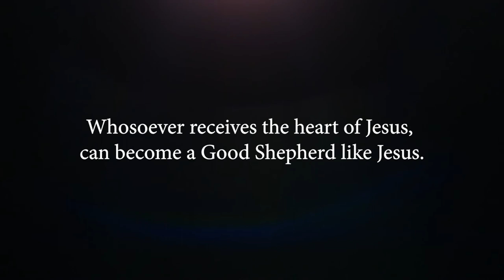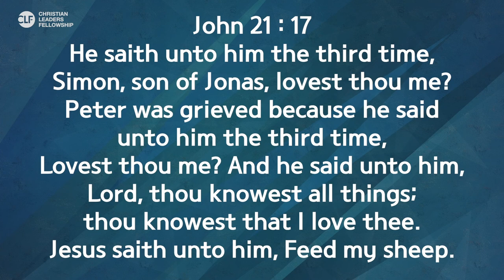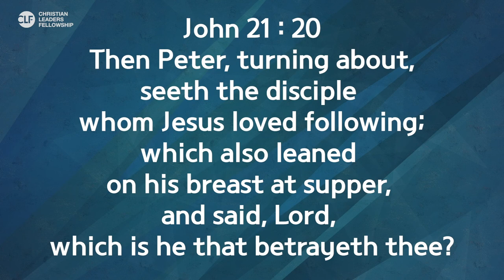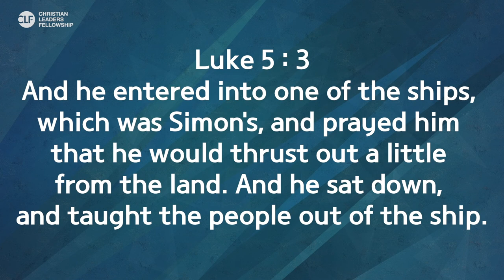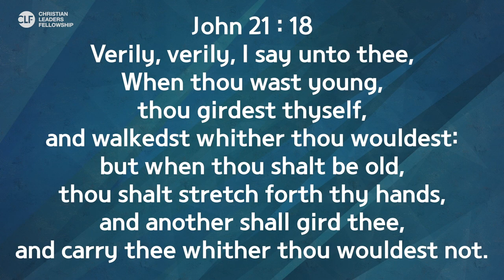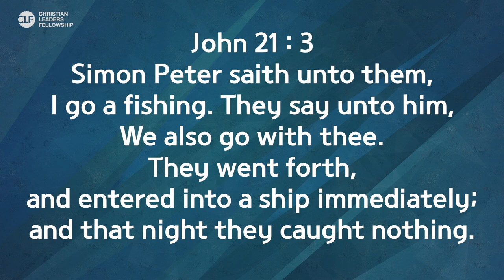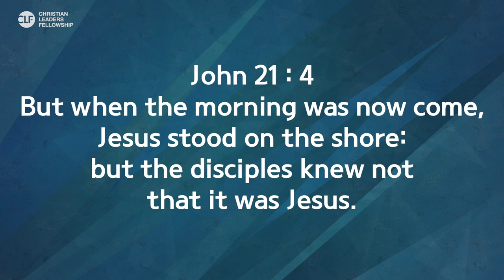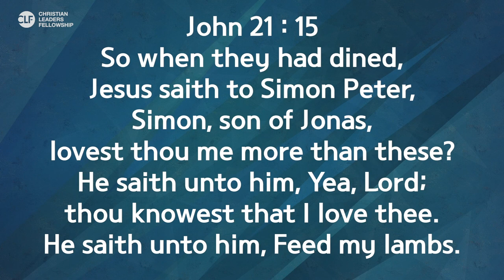[ENGLISH] #2 Successful Ministry - 2021 Master Class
Successful Ministry - 2021 Master Class

❖ Lecturer : Pastor Minchul Lim
- President, Good News Mission
- Professor, Mahanaim Cyber College
- Senior Pastor, Good News Busan Daeyeon Church